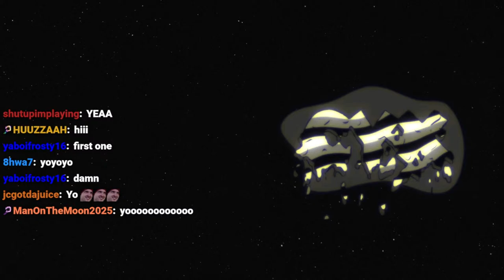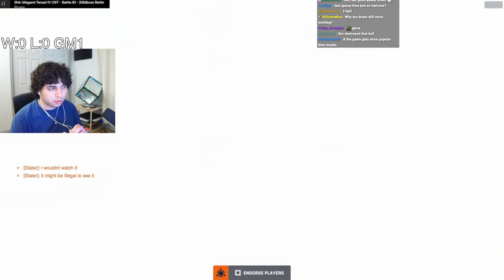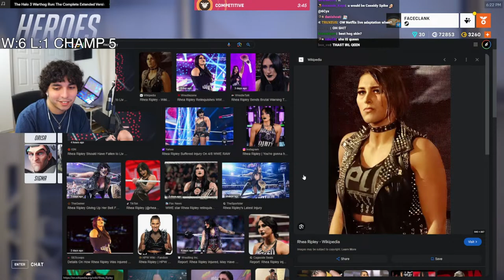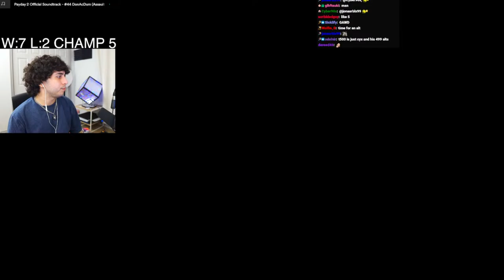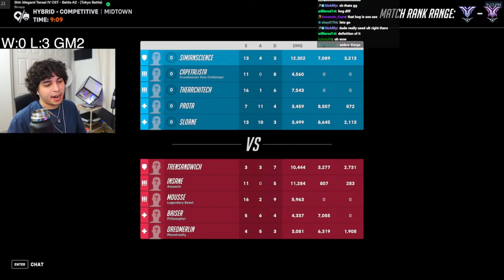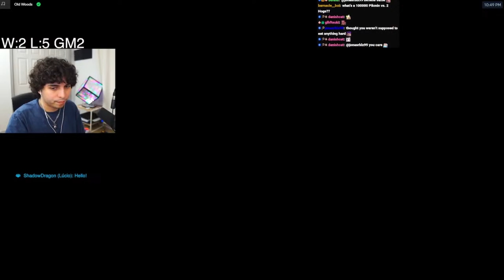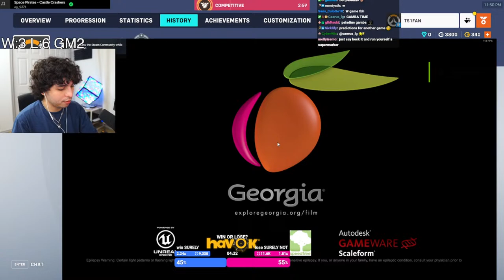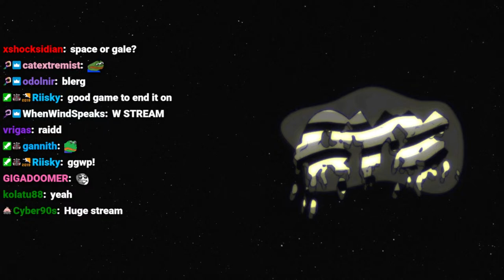[DROPS] SEASON 10! NEW PATCH OVERWATCH 2 GRIND